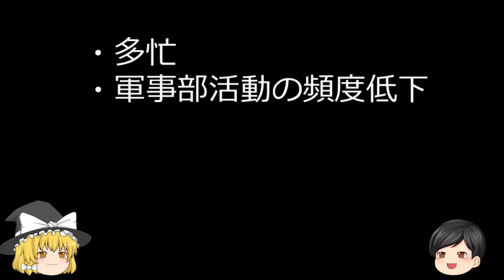【ゆっくり実況】2018年 生存報告.r6s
お久しぶりで～す…本物で～す…

PS4を隠していた理由？
知らないな。

ﾋwitter : @tibi241_TYFE

Google+いきろ